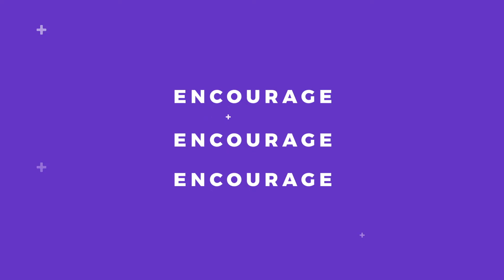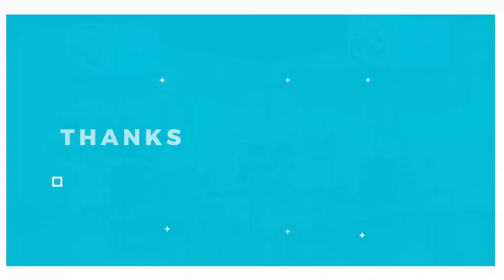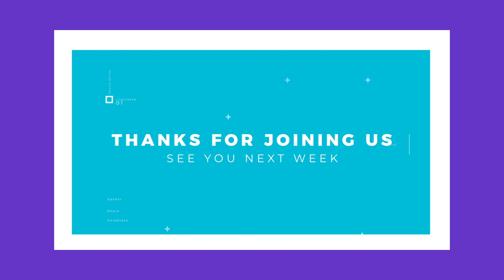Missions Sunday - Acts 8:26-40